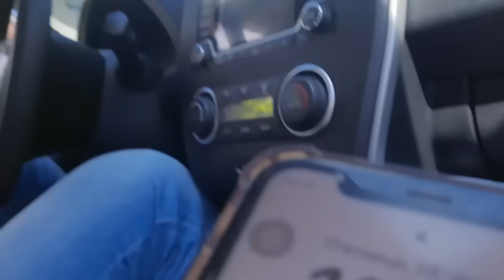ТРЕХГОЛОВОЕ ДОЛЖНОСТНОЕ ЛИЦО и база МТСБУ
Три человека в форме, похожей на полицейскую, пытаются придумать, как привлечь водителя к ответственности. Остальные пояснения просто излишни.